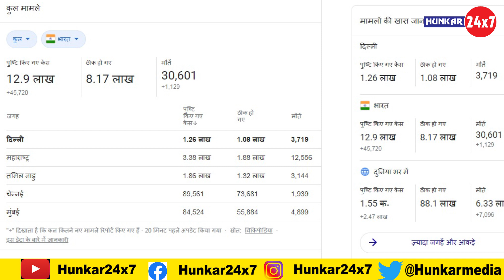DELHI: Covid Care Center पर Corona Positive 14 साल की लड़की के साथ योन उत्पीड़न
COVID-19 positive minor raped in south Delhi's care centre

लोकतंत्र तभी बचेगा, जब सच बचेगा ! गोदी मीडिया के इस दौर में पत्रकारिता को राजनीति और  कॉर्पोरेट दबावों से मुक्त रखने के लिए हुंकार मीडिया के साथ आइये, 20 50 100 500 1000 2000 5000 कोई भी राशी आप हमें दे सकते है, यह पूरी तरह स्वेच्छिक हैं आप द्वारा दी गई राशी आपकी औए से स्वेच्छिक सेवा  (Voluntary Service Fee) शुल्क होगा